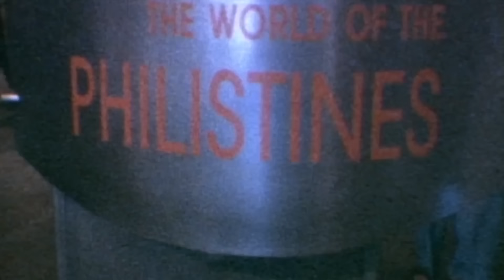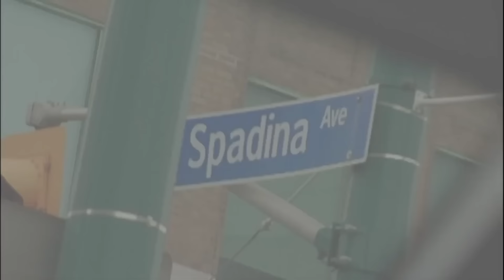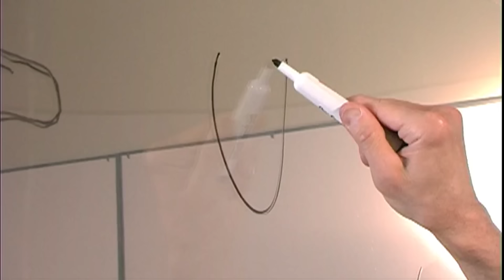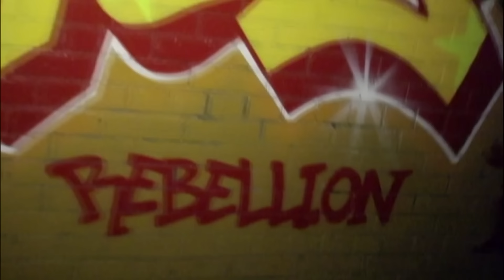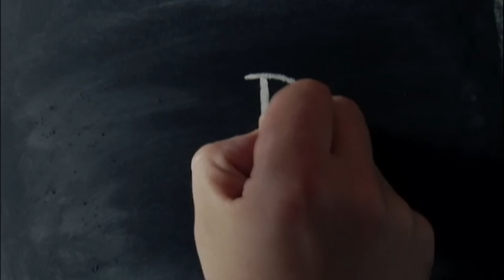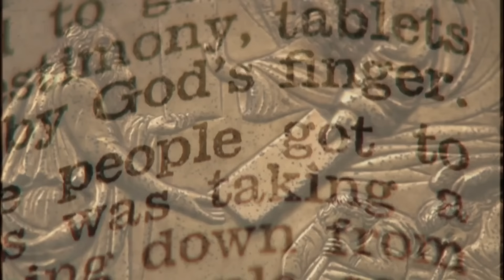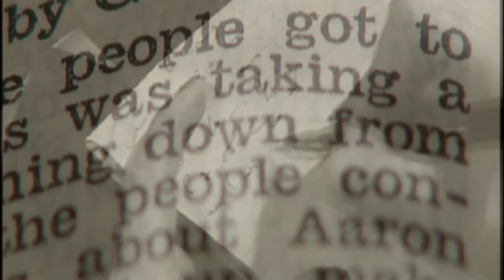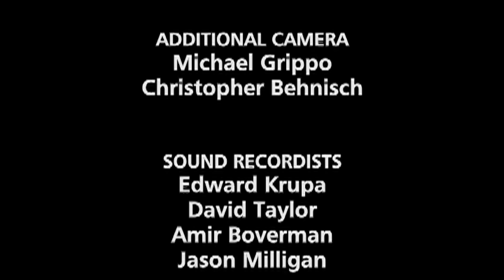Who Really Were The Ancient Philistines? | Naked Archaeologist | Unearthed History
Using the term "Philistine" as an insult holds significant weight, but through archaeological discoveries, this insult takes on a positive connotation. We delve into the history of the Delilah and Goliath tribe, exploring their practices of fertility cults and investigating a temple reminiscent of the one Samson is said to have demolished single-handedly. Unearthing intriguing artifacts, we uncover a new perspective on the true identity of the Philistines.